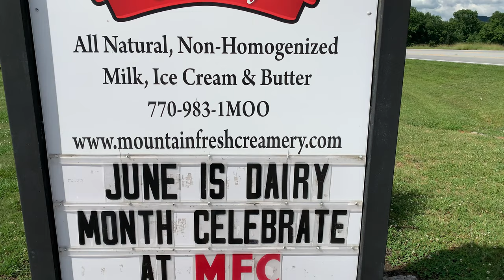Dairy Farm in America | Ice Cream | Mountain Fresh Creamery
Hello friends,

Shankari J